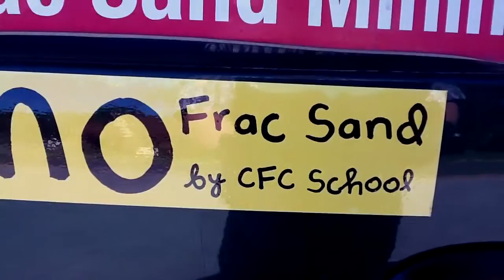Grand fathered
Frac